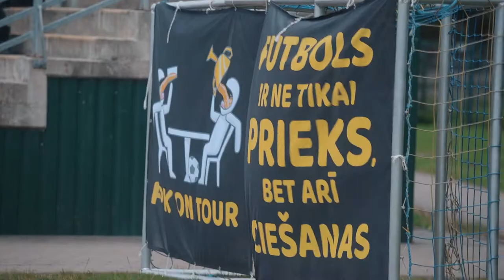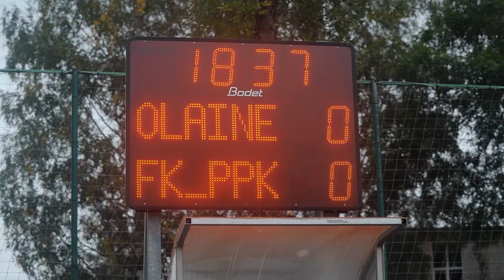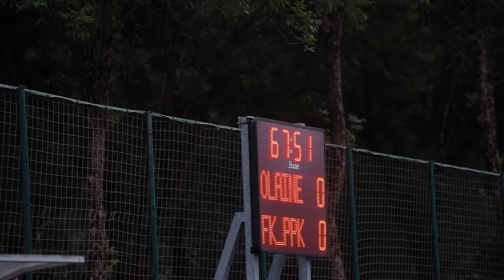🎥Video ieskats no 3.līgas 18.kārtas spēles starp FK Olaine/FK Union un FK PPK/Betsafe komandām.